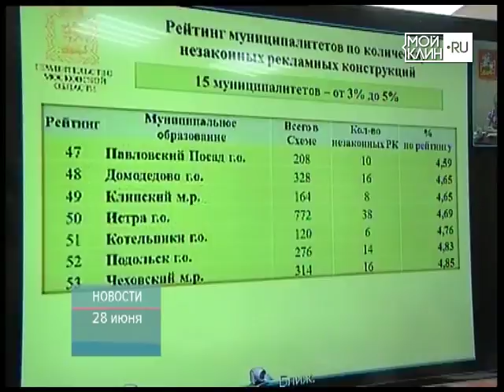ТНТ-Поиск: В Подмосковных лесах благоустроят зоны отдыха